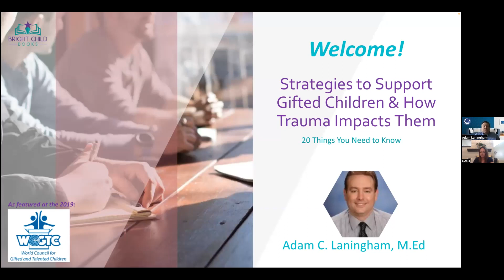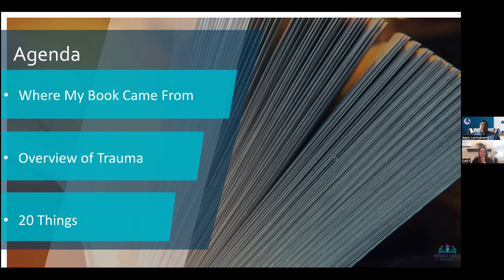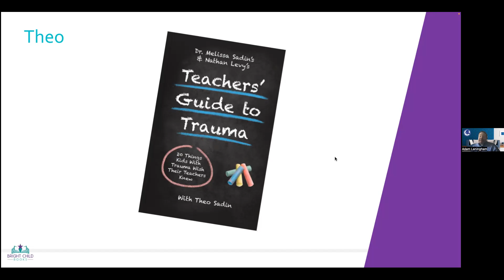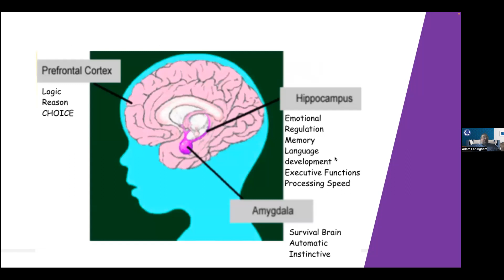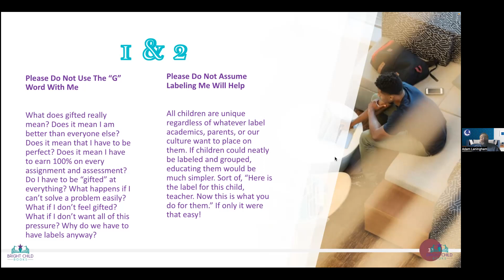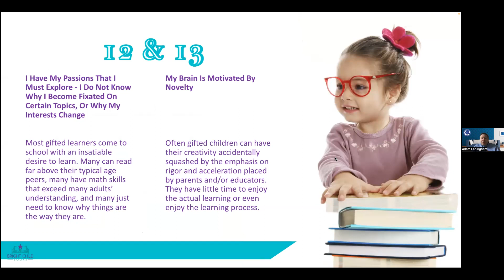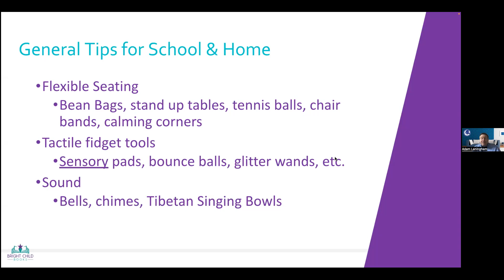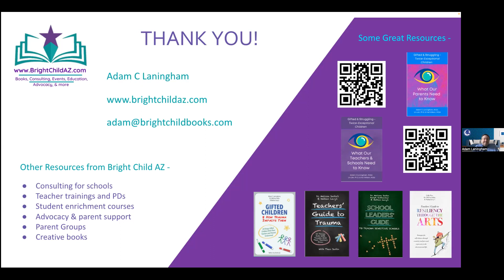Conversations with CAGT--Adam Laningham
Gifted & Struggling: Emotional Support for Gifted & 2e Learners

Supporting our gifted learners emotionally is vital to their will-being and success. Gifted children are more than just high test scores or advanced academics, their unique sensitivities and asynchronous brain development put them under a great deal of pressure. Brain research is continuing to show us the exceptionality of gifted brain development as well as the effects of trauma. It is especially important to understand this for our gifted and 2e population as many of these children are already struggling socially, emotionally, and academically. This presentation will help participants better understand these learners as well as provide practical strategies to support them.

Adam has served on the Board of Directors for the Arizona Association for Gifted & Talented, is currently the President Elect of SENG - Supporting the Emotional Needs of the Gifted, he is a founding member of Callisto (supporting gifted foster youth), and an advisor for CogAT Riverside Insights. As founder and owner of Bright Child AZ, Adam is an international speaker, consultant, and gifted advocate.